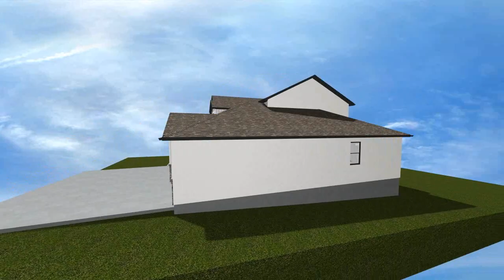McCuen Exterior Animation 2-22-2021